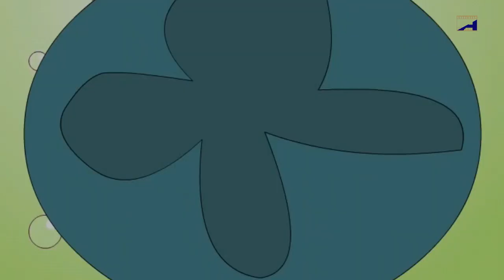Hindi Kahani | असली नकली | Asli Naqli | Moral Stories For Kids | Kanamama Ki Kahaniya |Hindi Cartoon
Asli Naqli ( असली नकली ) :-
Manindra and Akshay were two friends. While Manindra's father was a headmaster, Akshay's father had died long ago and his study depended on his scholarship. During the maths exam, Akashay completed his paper 30 min ago and left early.